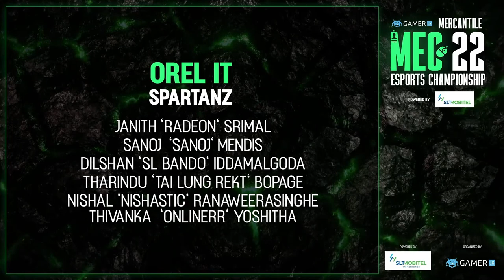[REC] SYSCO LABS vs OREL IT - League of Legends Grand Finals - MEC '22 powered by SLT-MOBITEL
Catch the action as SYSCO LABS - SHOT CALL takes on OREL IT - SPARTANZ in the League of Legends Grand Finals of Gamer.LK's Mercantile Esports Championship '22 powered by SLT-MOBITEL. The Championship is organised by InGame Esports / Gamer.LK.

SYSCO LABS - SHOT CALL squad:
- Nimesh 'Zylon' Dinuka
- Hasun 'Bullet' Perera
- Lishara 'JARVIS' Vithanage
- Bhanuka 'Sherlock9979' Bandara
- Harivarshan 'Hareen' Selvarajah
- Choolake 'C4Jay' Jay

OREL IT - SPARTANZ squad:
- Janith 'Radeon''' Srimal
- Sanoj  'sanoj' Mendis
- Dilshan 'SL Bando' Iddamalgoda
- Tharindu 'Tai Lung Rekt' Bopage
- Nishal 'Nishastic' Ranaweerasinghe
- Thivanka  'Onlinerr' Yoshitha

Experience the 200 MBPS speed that’s going to Shakaboom your life! Get connected with Sri Lanka's fastest Home Broadband SLT-MOBITEL FIBRE